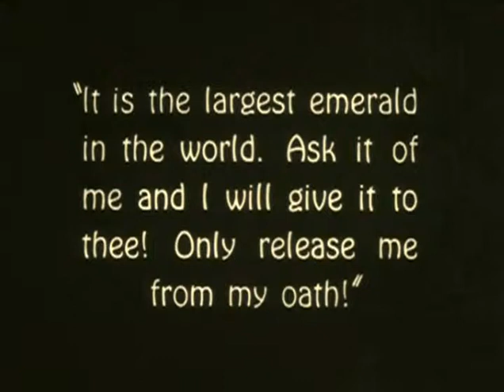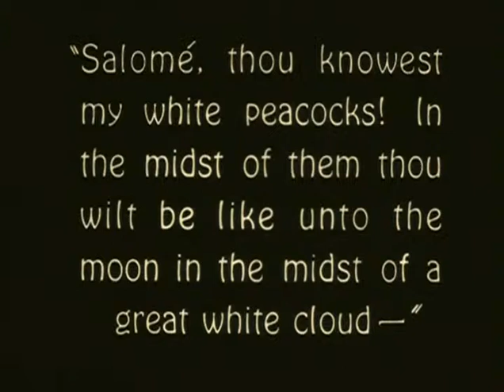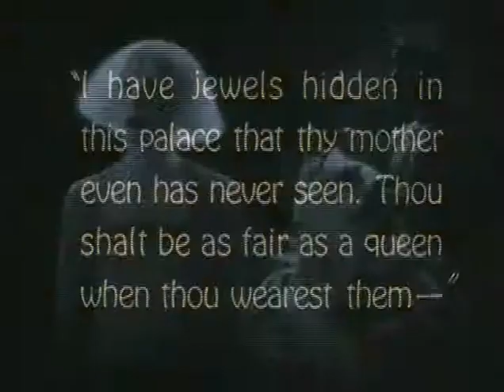Charlie Barber - How Strange the Moon Appears (Salomé, Chapter 12)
How Strange the Moon Appears (2) - from Charlie Barber's score for percussion and voices featuring the 1923 film starring Alla Nazimova

Salomé (1923) is a rarely seen curiosity from the silent era of film. Based on an idea of artist and Hollywood 1920s bohemian Natacha Rambova, the film was produced by and starred the flamboyant Russian actress, Alla Nazimova and directed by Charles Bryant. Nazimova's intention was to produce a piece of work that would raise the artistic levels of American film. Filmed in 1923, it might be considered one of the first 'arthouse' films to be made.

An adaptation of Oscar Wilde's play of the same name, it has, like the play, always been surrounded by controversy. Before it had even been completed rumours took hold that Nazimova had demanded an all gay and bi-sexual cast in homage to the playwright. Adding to its notoriety is the film's undoubted aura of loaded eroticism, heightened by the melodramatic, highly stylised performances of the cast. The film's visual imagery matched the illustrations made by Aubrey Beardsley and was in black and white only, having just some metallic details as accents that would thus reflect the light. As one critic commented, it is "more like a bizarre Art Nouveau-inspired erotic dream than a piece of cinema".

Latin text -- Psalm 1, v2:
et in lege eius meditabitur die ac nocte
And in his law doth he meditate day and night

Inspired by early fragments of music from Judea and Syria, this version of Salomé features an array of percussion instruments and voices.

Dominated by an assortment of drums, tambourines, castanets and cymbals, the percussion battery also includes the Sistrum (a small instrument with bronze jingles used in dances and religious ceremonies in ancient Egypt), Djembe (a traditional skin-covered African drum) and Tibetan Singing Bowls.

A large amount of the percussion writing is derived from 'wazn', the fixed rhythmic patterns that are the building blocks for Arabic music from earliest times. Most wazn are in unusual time lengths such as 10, 13 or 19 - each constructed out of smaller units of long and short beats.

For the Film
Director   - Charles Bryant
Writers   - Oscar Wilde (play), Peter M Winters (scenario)
Cinematography - Charles Van Enger
Art Direction/Costume - Natacha Rambova

Cast
Mitchell Lewis  - Herod, Tetrach of Judea
Alla Nazimova  - Salomé, stepdaughter of Herod
Rose Dione  - Herodias, wife of Herod
Earl Schenk  - Narraboth, Captain of the Guard
Nigel De Brulier  - Jokanaan, the Prophet
Arthur Jasmine  - Page of Herodias
Frederick Peters - Naaman, the Executioner
Louis Dumar  - Tigellinus, a young Roman

Musicians:
Nick Baron  - percussion
James Hulme  - percussion
Alun Hathaway - percussion
Dave Danford  - percussion

Rhiannon Llewellyn - soprano
Gareth Treseder - tenor
Kelvin Thomas - bass
and
Sianed Jones  - vocal improvisations